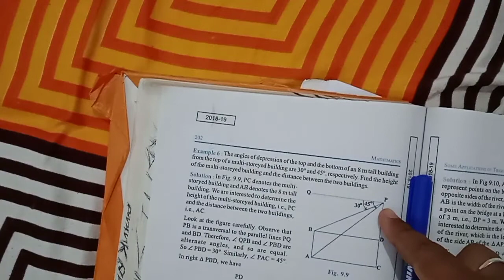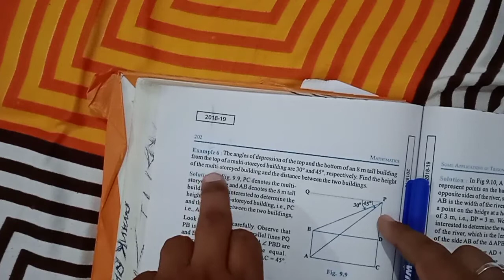Maths (Class-10th) (Part-3) Chapter 9 Some Applications of Trigonometry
Example 6 of exercise 9.1